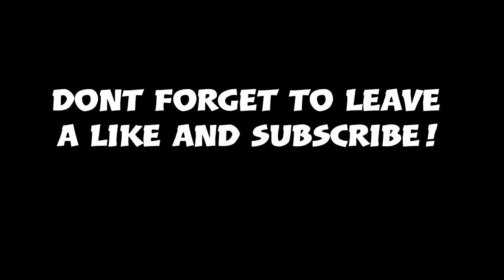How to Build a Fast Attack Craft in Minecraft (Kılıç-Class) Minecraft Fast Attack Craft Tutorial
The Kılıç class is one of the fast attack craft / missile boat classes of the Turkish Navy. It is defined as a corvette by Lürssen Werft, the German designer of the vessel.
The ship has a specially developed superstructure and mast for low radar cross-section. It is suitable for operating in the open seas and under bad weather conditions, with the ability to cruise at speeds of up to 24 knots (44 km/h) in Sea State 5.
The first batch of three ships are designated Kılıç I and the second batch of six ships are designated Kılıç II.
P-330 Kılıç was built in Germany, the other ships of the class were built in Turkey.

Discord Name:
NewFreedomMc #5500

PSN Gamertag:
NewFreedomMc